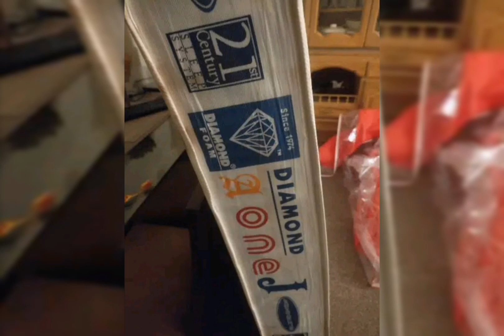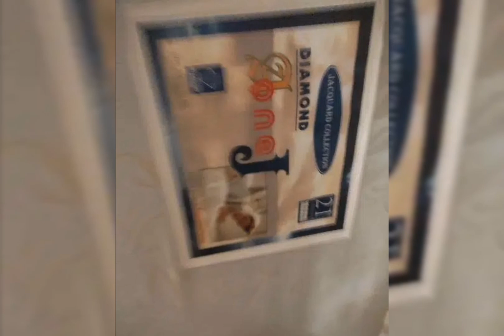Second hand sofa set Center table bedroom set for sale cheap price offer time..